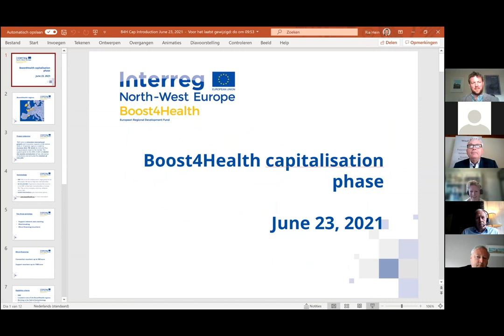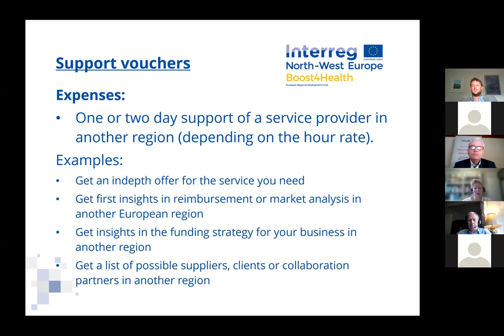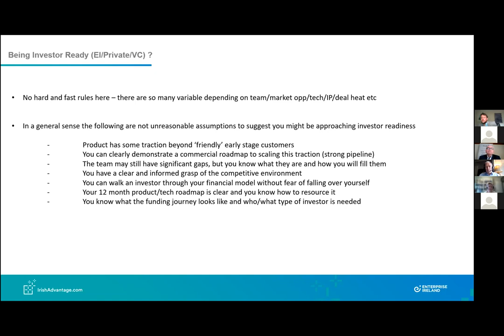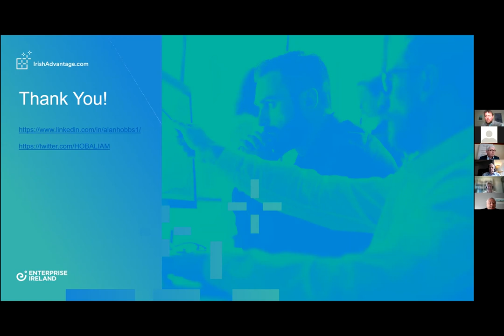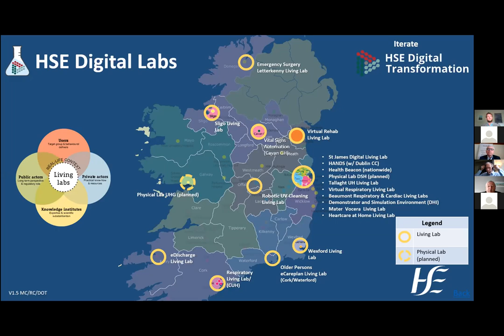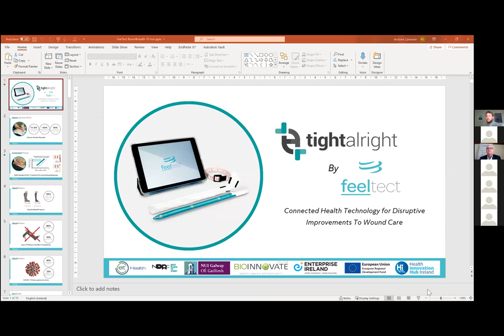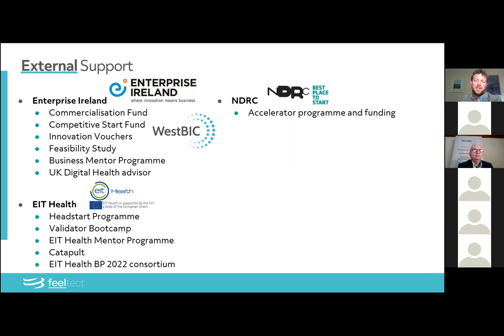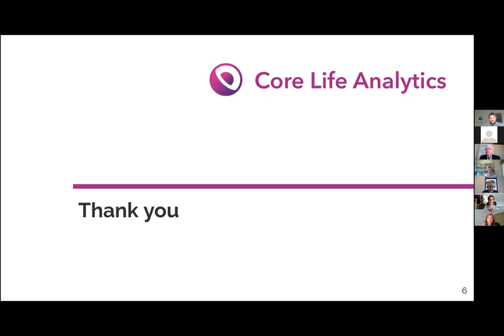WestBIC Deep Dive Webinar for Life Science SMEs - 23 June 21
WestBIC Deep Dive Webinar for Life Science SMEs: The Irish Life Science Ecosystem and Understanding the Irish Healthcare System
Interreg North West Europe Boost4Health Event on 23 June 2021